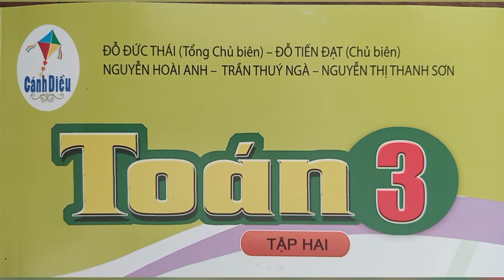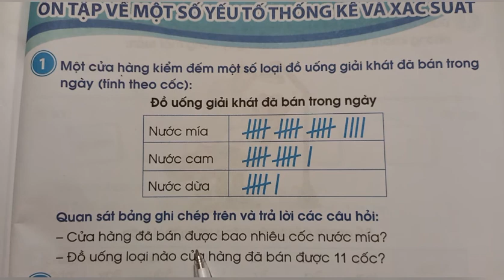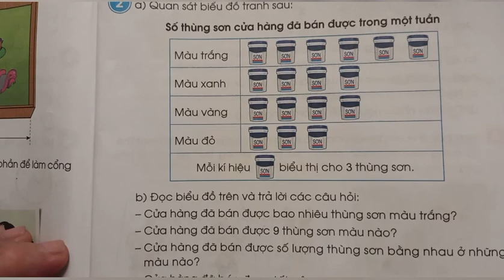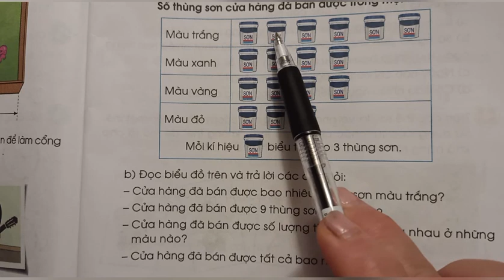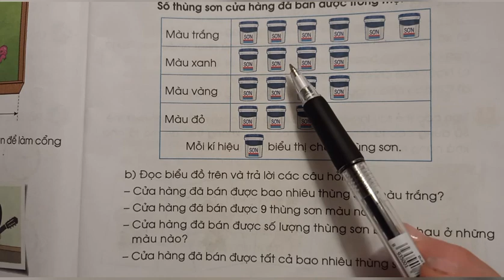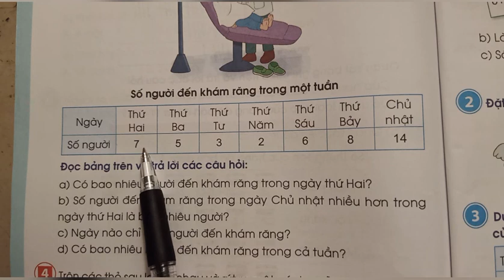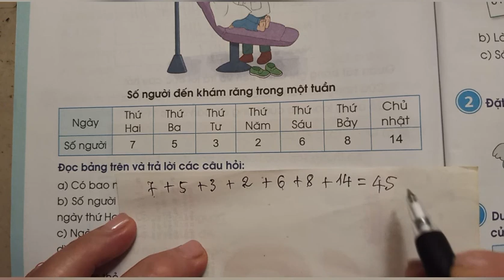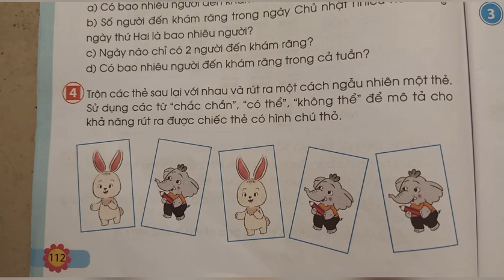Bài 105: Ôn tập về một số yếu tố thống kê và xác suất (tr.111-112) Toán 3, tập 2. Sách Cánh Diều